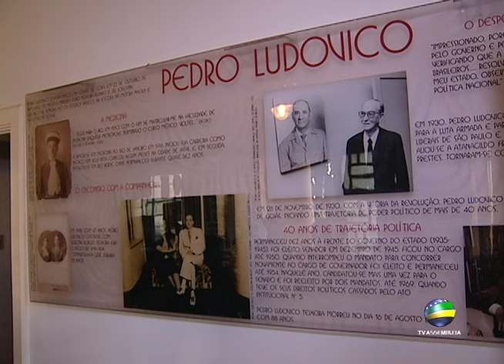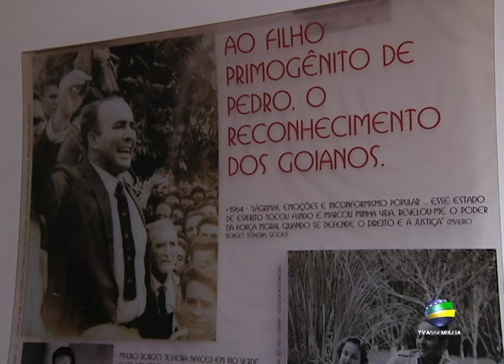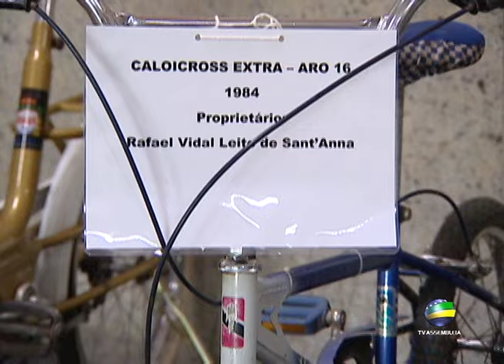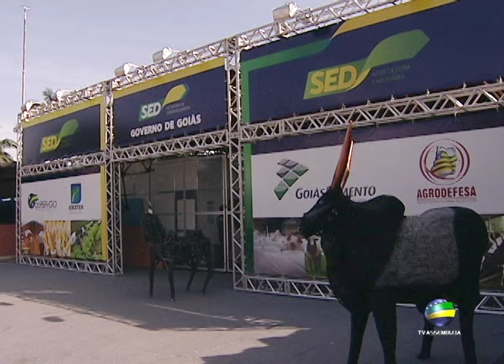Jornal Repórter Assembleia - 20.05.2016